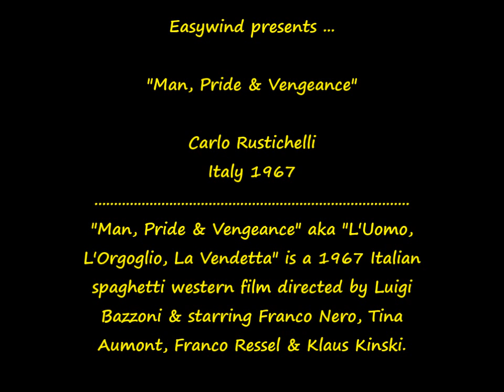(Italy 1967) Carlo Rustichelli - Man, Pride And Vengeance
Carlo Rustichelli - Main Theme - Man, Pride And Vengeance aka L`Uomo L`Orgoglio La Vendetta OST - Italy 1967